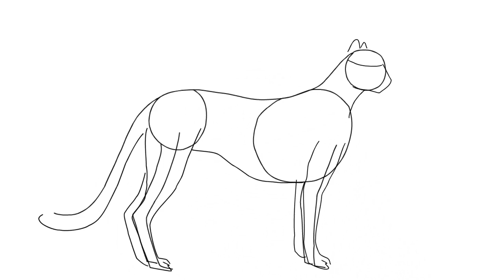How to draw a cheetah, draw animals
Final Step (optional): He looks nekkid! Draw the spots! Add different-sized circles all over the cheetah's body and shade them in. Drawing the spots can be time-consuming, so be patient as you draw them or take breaks. Spread the spots out randomly and don't forget to make them different sizes. Pause the video or use reference if you need further help in drawing the spots.

Add some shading to give your cheetah drawing more dimension and volume. Pick the direction of the light source when shading so that the shadows are consistent with it. Draw a cast shadow underneath. This helps ground the cheetah so it doesn't appear to be floating.

You can add more value to your cheetah drawing for extra detail. Vary the pressure on your pencil to get different degrees of tonal value.